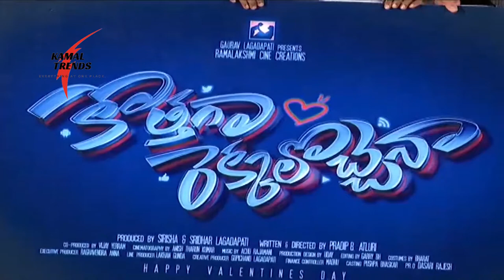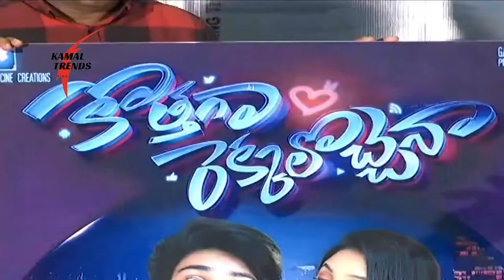Kothaga Rekkalochena Movie First Look Launch by Uppena Team | The Newstruth